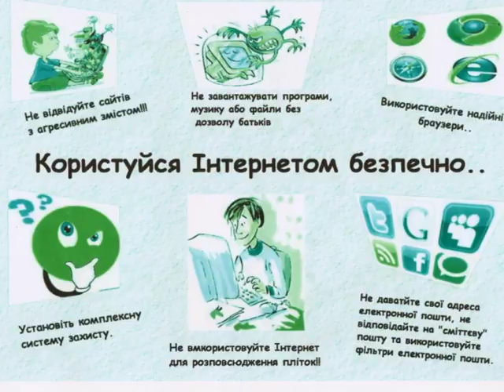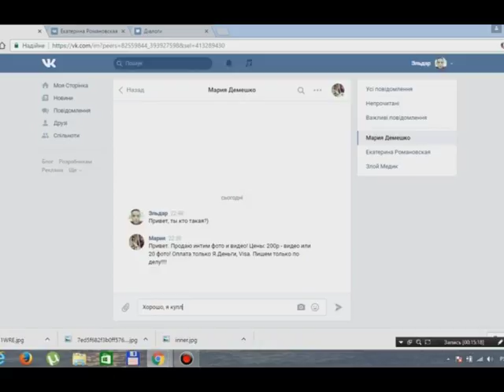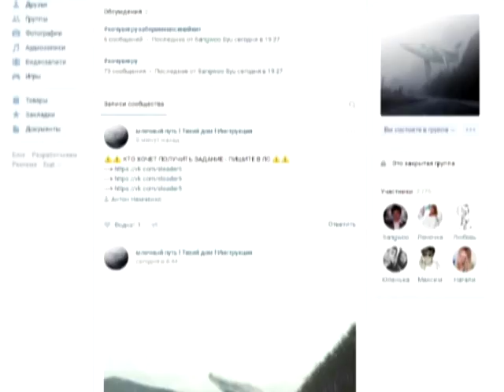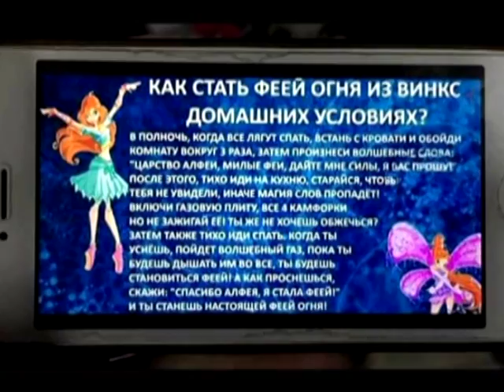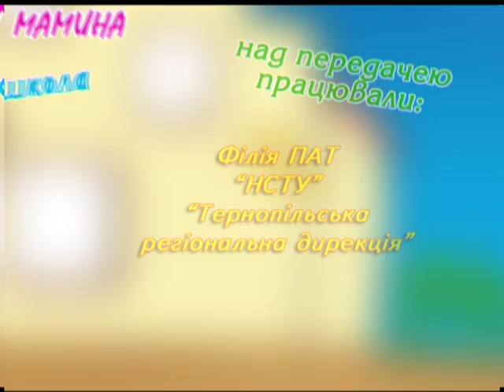Мамина школа - Безпека дітей в Інтернеті